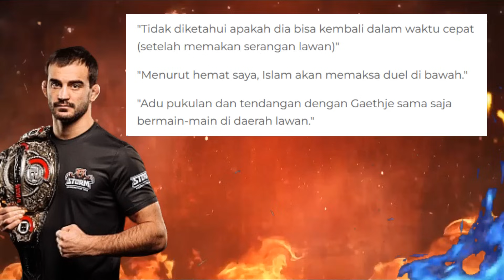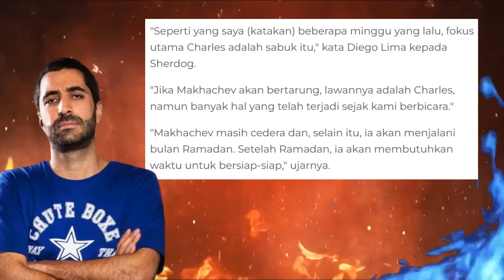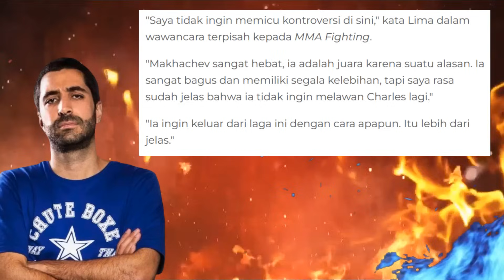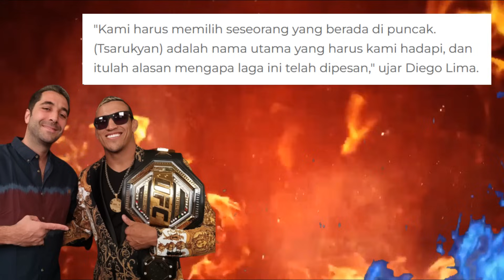MAKHACHEV DALAM BAHAYA KALAU KENA BOGEM GAETHJE🔥PELATIH OLIVEIRA "MAKHACHEV LARI DARI OLIVEIRA"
kamaru usman vs khamzat chimaev full fight, kamaru usman vs khamzat chimaev result, UFC 294. kamaru usman vs khamzat chimaev live reaction

TAK TERKALAHKAN
TAK TERLUPAKAN
DAN TAK TERGANTIKAN
USMAN NURMAGOMEDOV